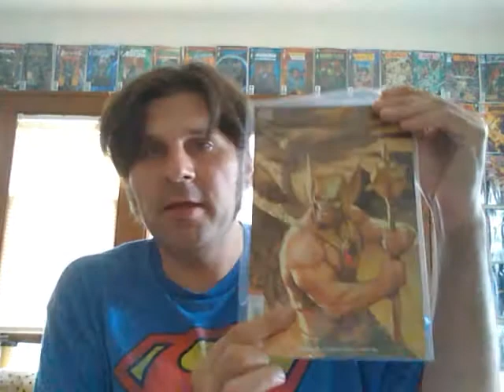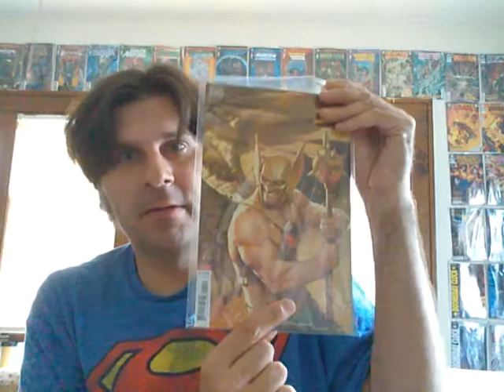Rob Sheridan's statement , and how Vertigo will fail, and how to reboot it after it does.